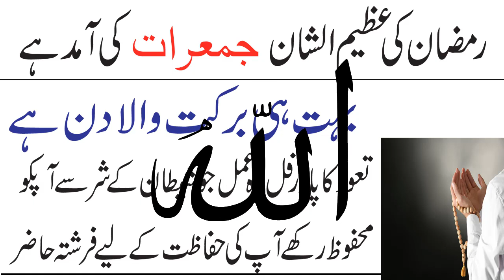Ramzan ki azeem jumarat agai/shaytan say bachao ka khas amal/Ask Wazaif Teacher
Assalam o Alaikum Ramzan ki azeem jumarat agai/shaytan say bachao ka khas amal/Ask Wazaif Teacher
NAZREEN.